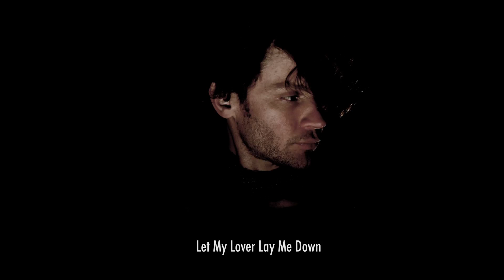BLACK WING BIRD - A LITTLE WISDOM (Full Album)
All songs written, arranged and produced by James Walmsley apart from 'You Got It Right' written by James Walmsley and Richard Doran Sherlock.

James Walmsley - vocals, guitars, percussion.

Megan Riordan - vocals and piano on 'Zana', 'Vicious Things', 'A Little Wisdom', 'Alabaster', 'Can But Try' and 'Let My Lover Lay Me Down'.

Emma Garnett - vocals on 'You Got It Right' and 'Graceless Child'

Richard Doran Sherlock - bass guitar on 'You Got It Right'.

All tracks recorded at Westland Studios Dublin. Engineered by John O'Kelly.

Mastered by David Montuy at Cauldron Studios, Dublin.

Artwork by Ronan Healy.

Special thanks to Alwyn Walker, Caomihe Connolly, Laura De Burca, Jane Myers, Smock Alley Theatre, Dublin Town Unplugged, Hot Press and 98 FM.